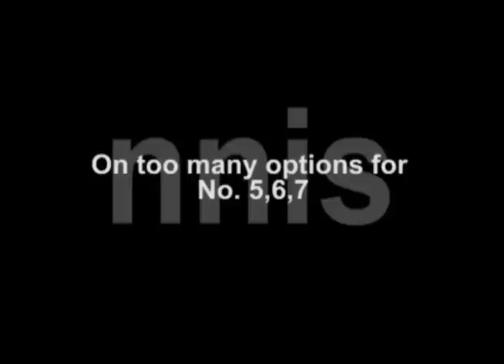OUR BATTING LINE UP IS THE BEST SAYS DHONI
Indian captain Mahendra Singh Dhoni has the luxury of more batsmen and less slots to fill. Dhoni said there were a lot of talented batsmen to come in the middle order but the chosen one needs to be responsible.